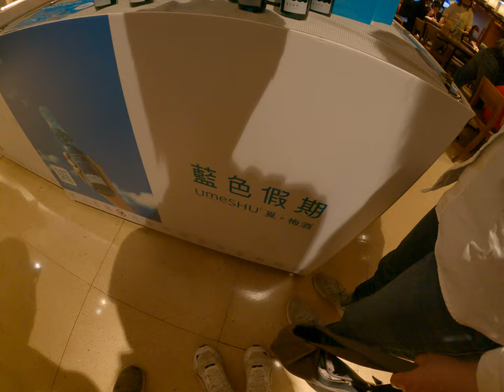神秘藍色藥水和真的很生氣為什麼梅酒是藍色的還有氣泡真的是喝起來很生氣特別的台灣成梅酒酸酸甜甜還不錯喝只是有點規定是有錢人的奢侈品台北台灣人生活日常隨便逛逛來砸店到目的地才夠